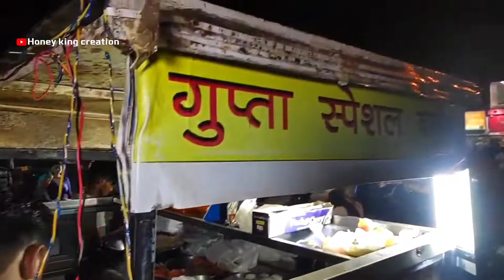Famous Gupta burger in sector 21 panchkula just 20₹ || Yummy Burger in pkl || panchkula street food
Gupta special burger

Adress - Sector 21 panchkula near chawla general store

map location

Stay
Connected